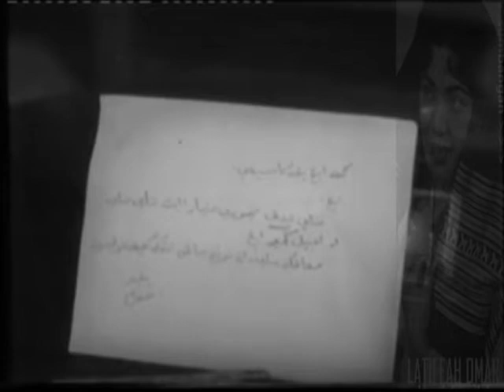Mutiara Dari Malaya (Pearl of Malaya, 1955); one of earliest Singapore Malay films made by European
Directed by Laurie Friedman
Songs and gurindam by Ahmad Jaafar
Produced by (Cathay) Keris Film Productions
In Malay
Cast: S. Roomai Noor, Mislia, Dollah Sarawak, Sri Uniati, Marsita, M. Amin, Shariff Medan

In pursuit of freedom and a peace of mind, Ali leaves his crowded family home and moves to a fishing village on the opposite side of the island. In the village, he was invited to stay at an old fisherman Pak Yem’s house. Pak Yem has been living alone for a long time. On a fishing trip, Ali picks a few oysters from the sea and discovers that one of them contains a black pearl. When the pearl goes missing, Mariam, who is also from the same village and is frequent visitor to Pak Yem, is accused of stealing it. Ali knows that Mariam is not a thief, although Mariam’s stepmother Zaiton insists that it’s her and banishes her from their house. Mariam has no choice but to stay with Pak Yem and Ali temporarily. Later, it was found out that Mariam’s unkind brother-in-law-to-be, Rahman, had stolen the pearl and sold it to a general store, where Ali saw it displayed. Rahman’s misdemeanour is revealed and Zaiton regrets her actions towards her stepdaughter.

Youtube user dezydizzy has kindly shared transcriptions and translations of the lyrics to the songs in 'Mutiara Dari Malaya':

Film locations (in Singapore):
Ayer Gemuruh, Changi; Pasir Ris, Tampines (according to The Straits Times, 'Star flies in to make picture', 12 April 1955, page 4);
Granite quarry

"The first European to be employed from overseas by a local Malay film company to direct and produce its films is in Singapore to 'survey the field before getting down to work.' Mr. Laurie Friedman, a Londoner, was passing through Singapore recently after two years in Indonesia where he was teaching the Indonesians motion picture production under the auspices of UNESCO. He was on his way to India to make some films when the Kris Film Productions [sic] talked him into staying in Singapore to direct and produce a picture which Mr. Friedman himself described as 'a new type of Malay film.' This film, which he will be producing, is based on the 'backstage' life of Malay film stars and it will be the first of its kind to be produced here. Mr. Friedman has been associated with the J. Arthur Rank Organisation as well as with M-G-M in Britain and has worked under Carol Reed. He was also the director of photography for the James Mason film 'Odd Man Out'. He also spent two years in the Middle East where he produced five colour films." (The Straits Times, 'He Will Produce New Malay Film', 16 May 1954, page 9)

During his time with Keris Film Productions, Laurie Friedman also directed two other Malay-language films 'Saudaraku' (1955) and 'Irama Kaseh' (1955).

Video courtesy of Wak Terer.